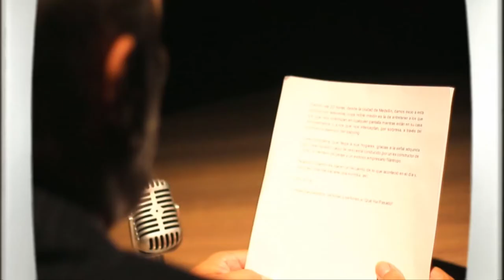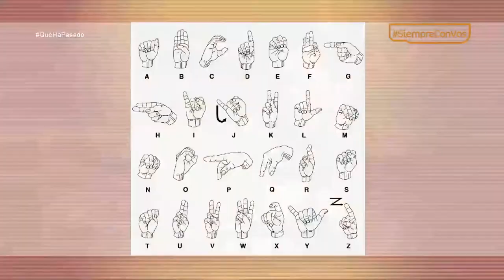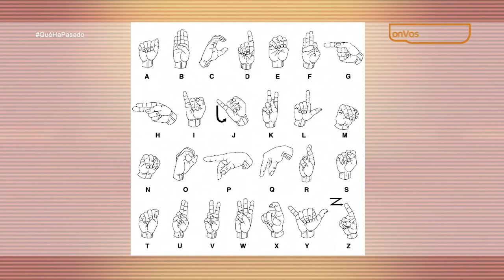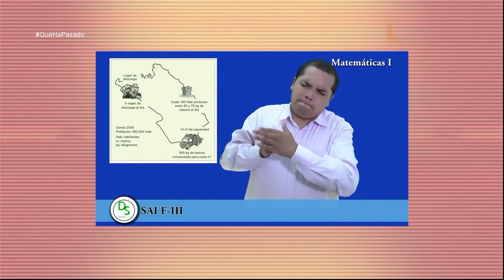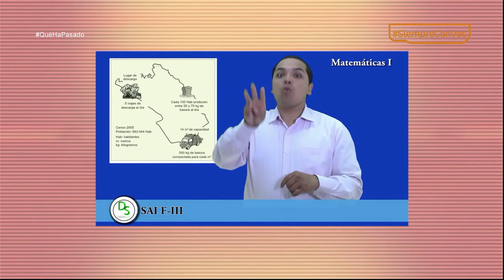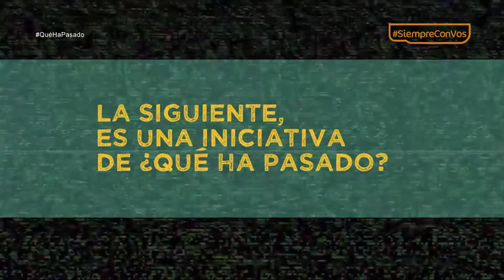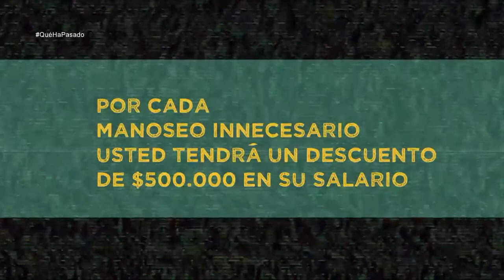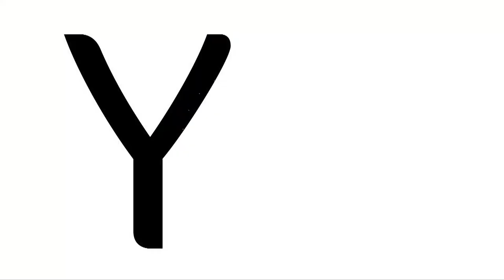Lengua de señas con Hamilton Baena [¿Qué Ha Pasado?] Telemedellín